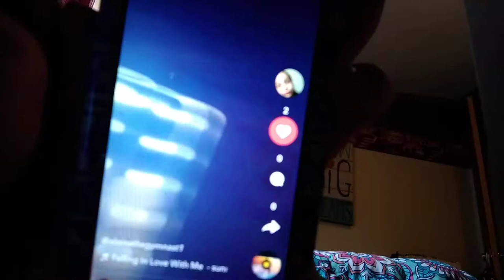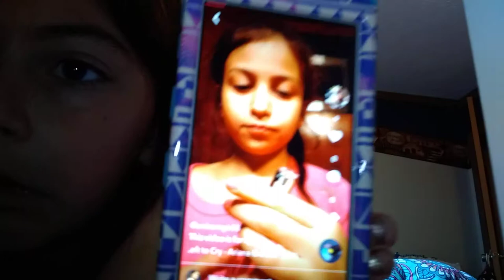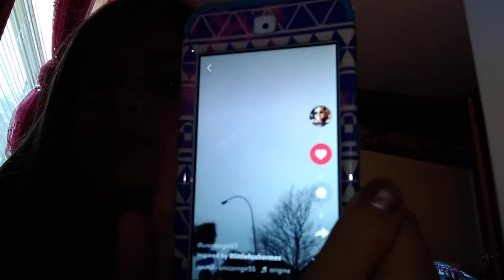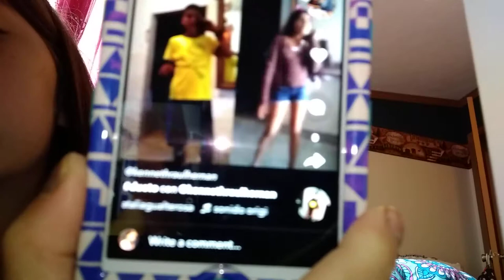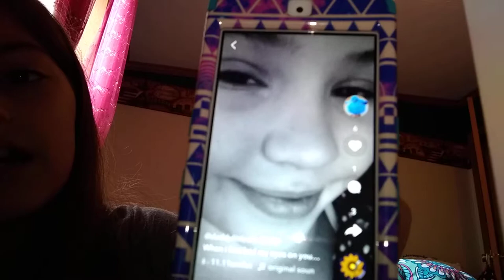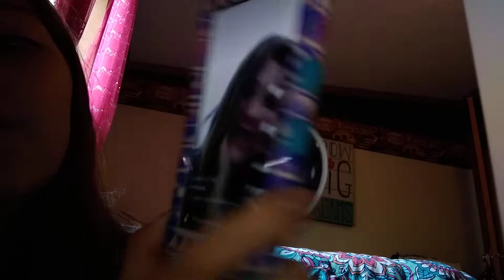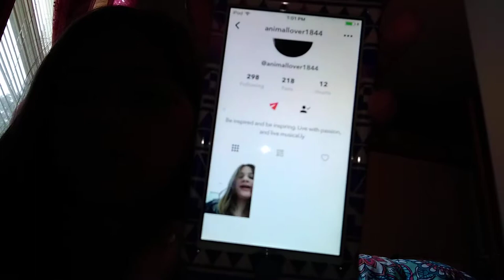Reacting to fans on my old iPod (musically)